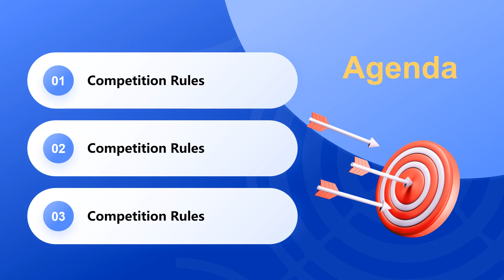Olympic Archery Presentation Template by GreatPPT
The Olympic Archery Presentation Template features a deep blue color scheme, complemented by archery-themed elements and Olympic trophies and medals. This template is ideal for presenting the history and origins of archery, as well as its competition rules within the Olympic Games. Perfect for educators, sports enthusiasts, and event organizers, it offers a professional and visually appealing platform to explore the rich heritage and technical aspects of archery. The template’s clean design and thematic visuals ensure that your presentation effectively communicates the key points while engaging your audience with the sport’s storied tradition.